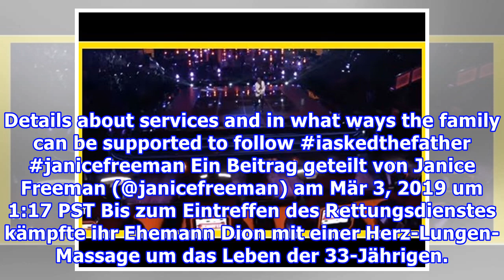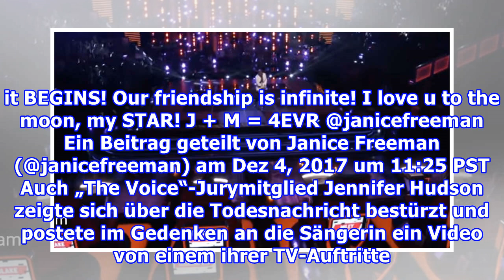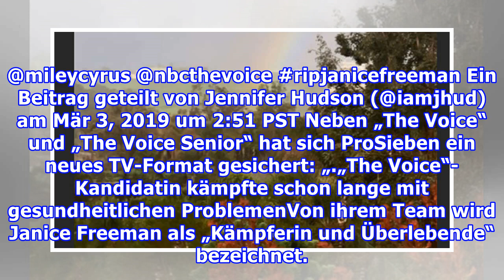„The Voice“-Kandidatin ist tot - Team gibt Todesursache bekannt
„The Voice“-Kandidatin Janice Freeman ist im Alter von nur 33 Jahren gestorben. Auch Stars wie Miley Cyrus und Jennifer Hudson zeigen sich schockiert. Los Angeles - Die Sängerin Janice Freeman ist tot. Im Alter von nur 33 Jahren starb die Castingshow-Teilnehmerin am Samstag an den Folgen eines Blutg...